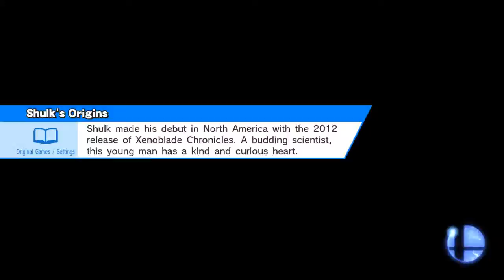Jab lock + wizkick is weird lmao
Smashville
Captain Falcon, Ganondorf